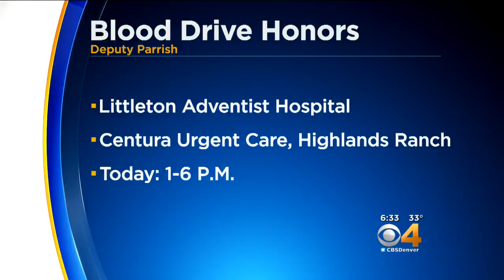Blood Drive Being Held In Honor Of Fallen Deputy Zack Parrish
Coloradans are coming together to give blood to those in need -- in honor of Douglas County Deputy Zack Parrish and other first responders.